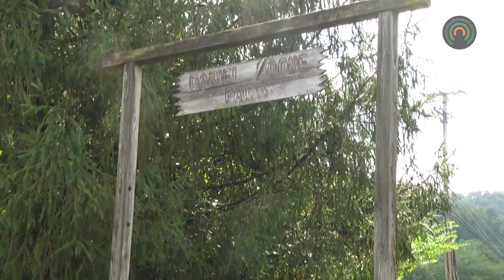The Windmill Restaurant has a new name under new operators